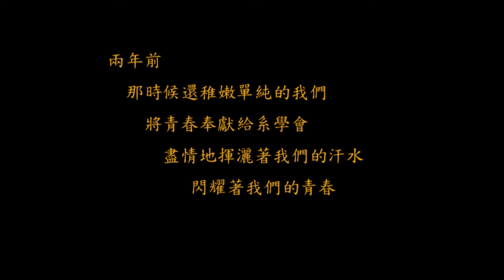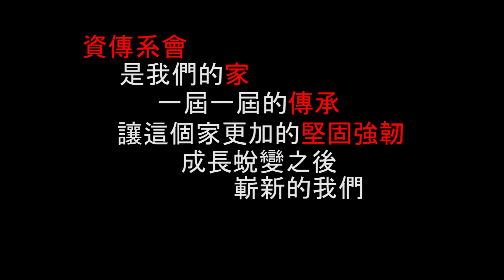靜宜大學資訊傳播工程學系 第102級 幹部回顧影片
影片製作 : 賴冠穎
謝謝豆子 楊肥的幫忙
有你們跟我討論
讓我詢問意見才能做出這個影片
謝謝102級的幹部們
資傳系會 永遠歡迎你們回來 :)